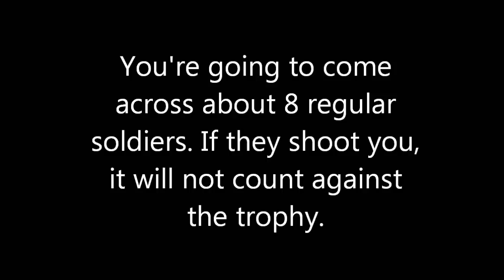Sniper: Ghost Warrior 2 - Back To School guide